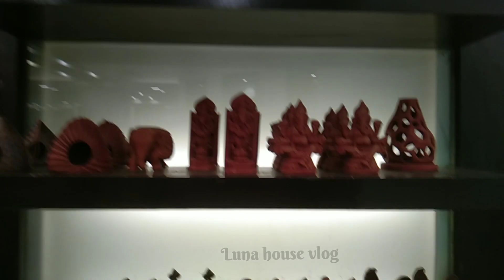Aarong haul!! New collection of aarong// আড়ং এ নজরকাড়া সব পন্য।।luna house vlog.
আশা করি আপনারা সবাই আমার সাথে   ও আমার  chennel এর সাথে থাকবেন।
আমি লুনা। আমার চ্যানেল luna house vlog.  এই চ্যানেলে অনেক d.i.y. আছে। আমার হাতে বানানো কেক আছে। আপনারা চাইলে তা ভিজিট করে আসতে পারেন।
আপনারা আমার জন্য দোয়া করবেন। আল্লাহ হাফেজ।